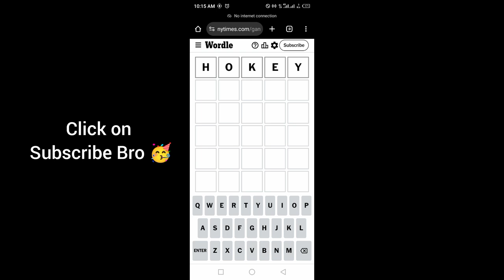Wordle New York Times NYT Today Answer 17 October 2024 Thursday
WORDLE No.1215